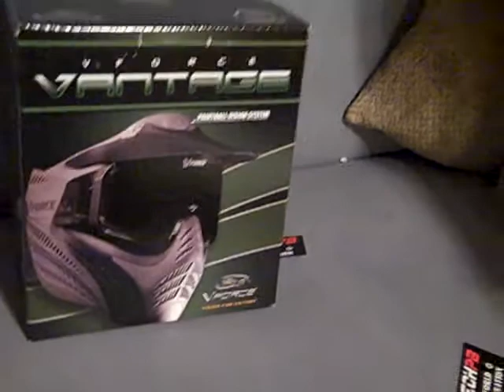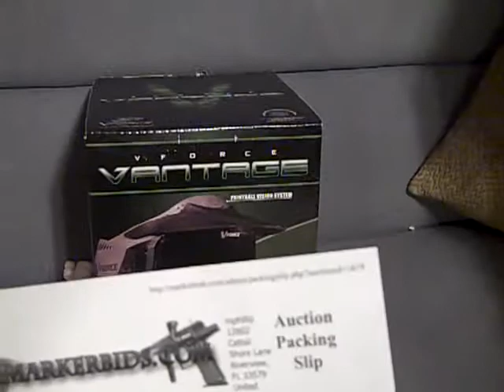Won Vforce Vantage Pro Mask from markerbids.com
Won V-Force Vantage Pro Mask from markerbids.com